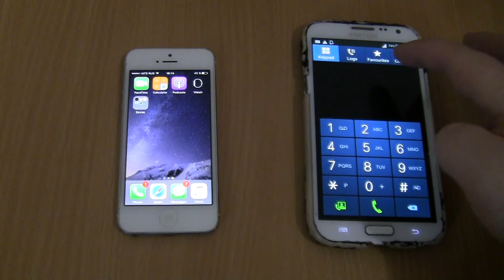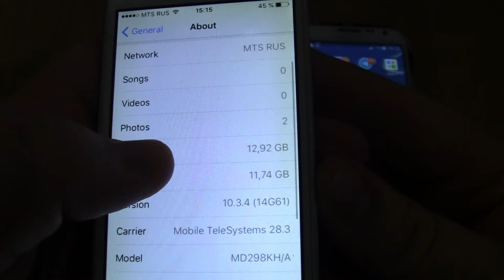Over the Horizon Incoming call&Outgoing call at the Same Time Samsung Galaxy Note 2 +Iphone 5